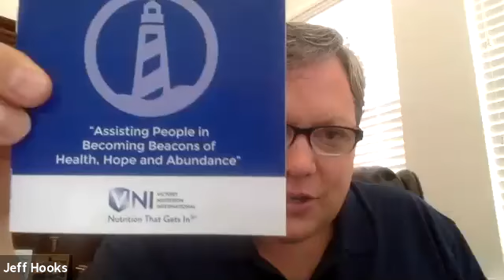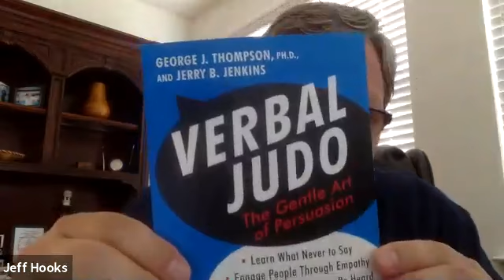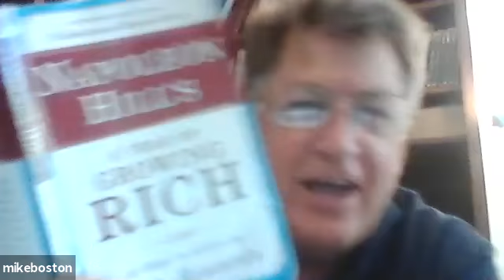Victory Nutrition Quick Start Training June 22, 2019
Host: Jeff Hooks - President and C.O.O.
Special Guest: Mike Boston - Director

Please join us every Saturday morning at 11 AM EST to learn how to build your VIctory Nutrition business!

Each week you will learn how to share the VNI products and business opportunity!

Victory Nutrition International Weekly Webinars
Every Thursday Night at 9 PM & Saturday Mornings at 11 AM

Thursday Night Event at 9 PM
Product and Business Overview
Plug In, Promote & Prosper!

INVITE GUESTS TO THIS EVENT!

Every Thursday 9:00 PM Eastern
Time (the US and Canada)
Product and Business Overview Presentation.

Or Telephone:
Dial a number based on your current location
US: 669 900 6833 or 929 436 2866

BUSINESS BUILDERS ONLY
DO NOT INVITE GUESTS TO THIS EVENT